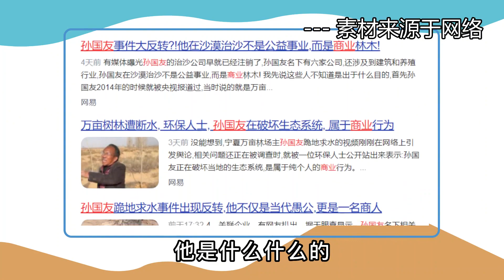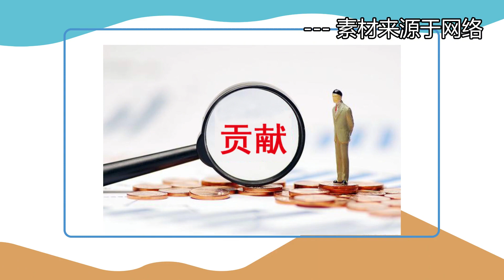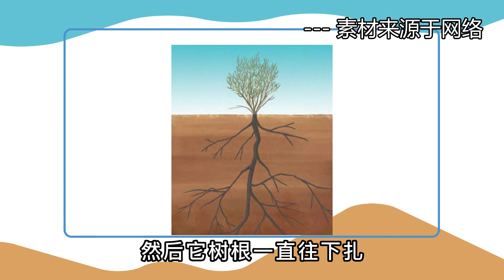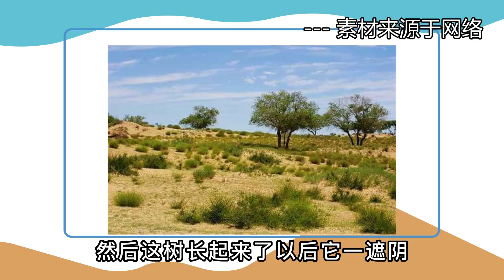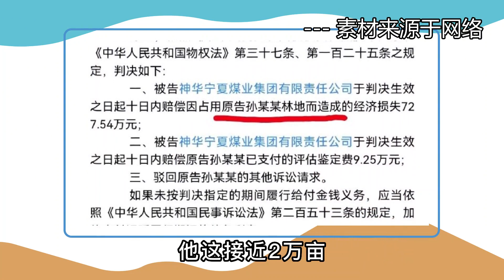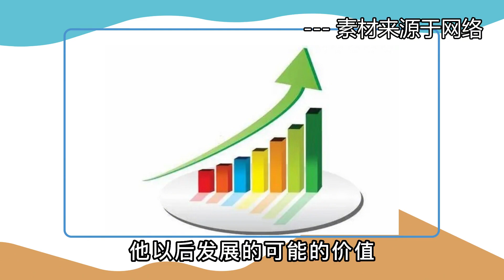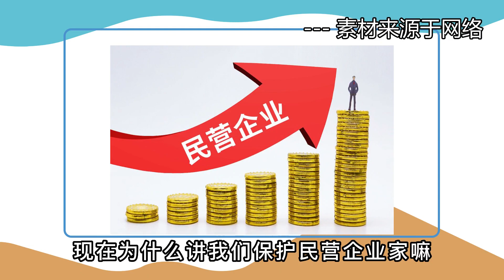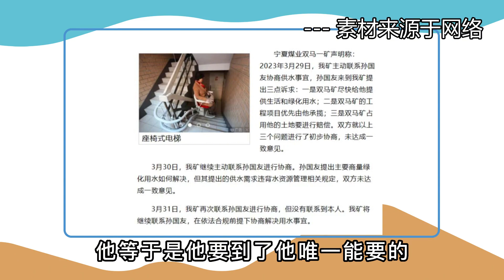【张捷财经】造林英雄跪地大哭（下）：植树造林与在商言商